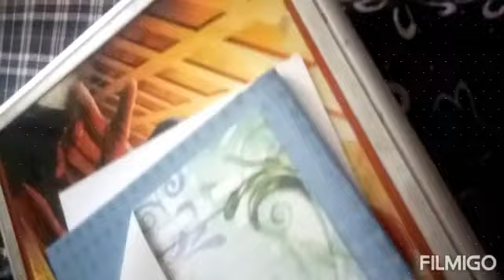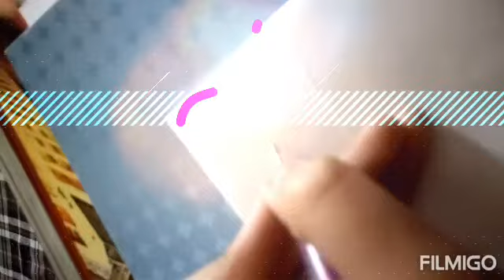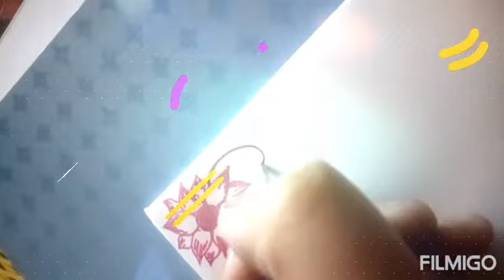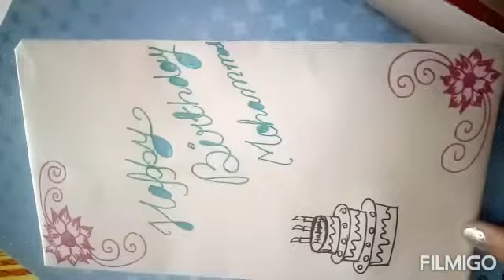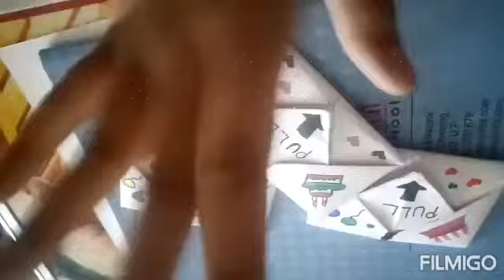Pull up card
We need planesheet,marker,glitter pen and etc